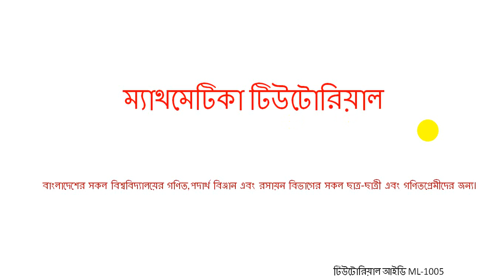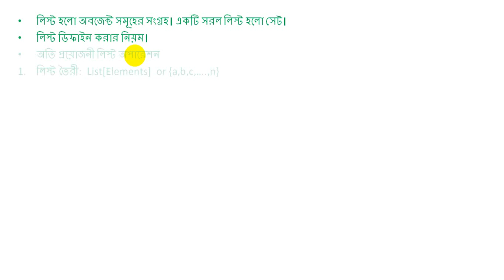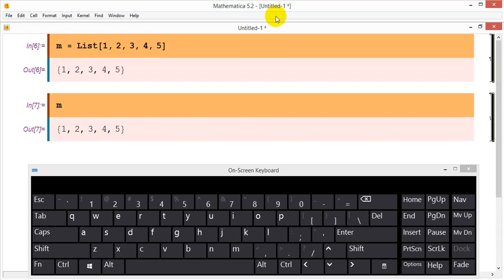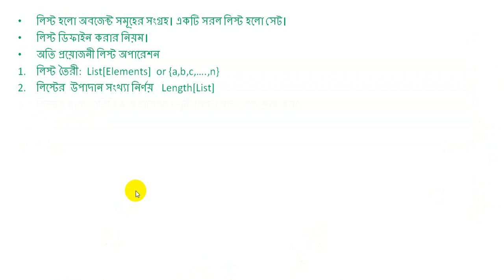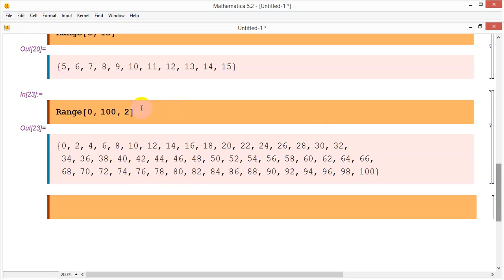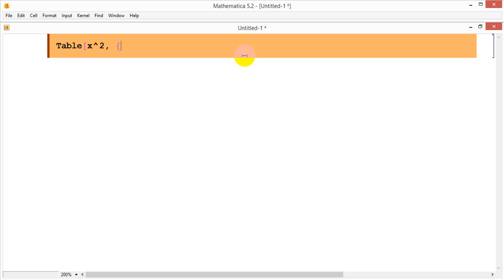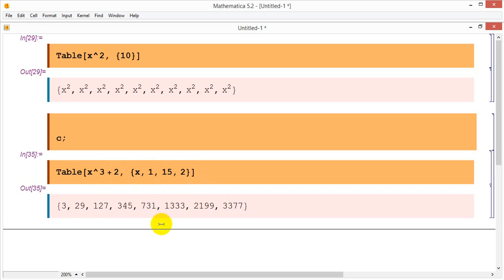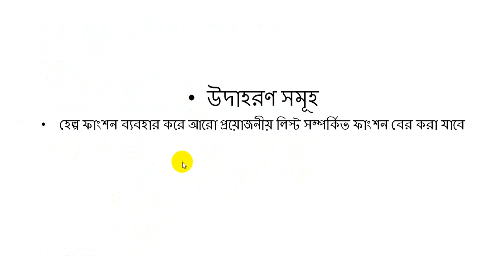Mathematica Tutorial Bangla-ম্যাথমেটিকা - ম্যাথল্যাব-Math lab 1- Honours math lab 1-অনার্স গণিত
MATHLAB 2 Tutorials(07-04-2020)